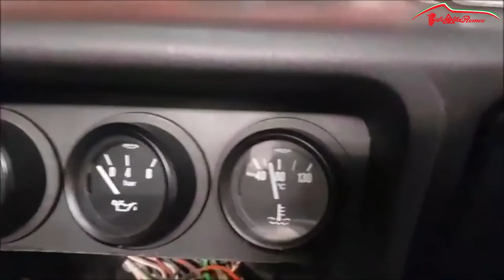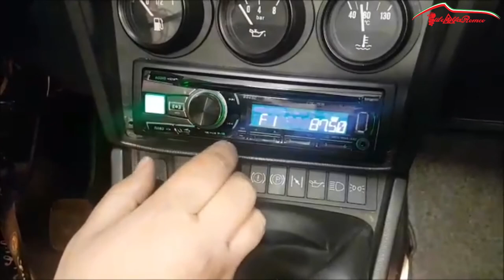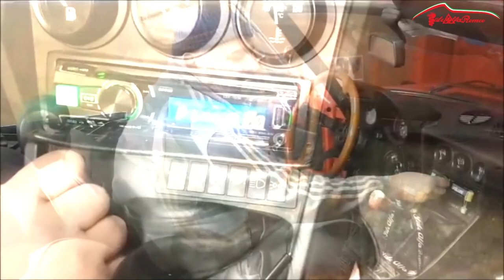TUTORIAL 02 - Installazione Autoradio Alfa Romeo Spider